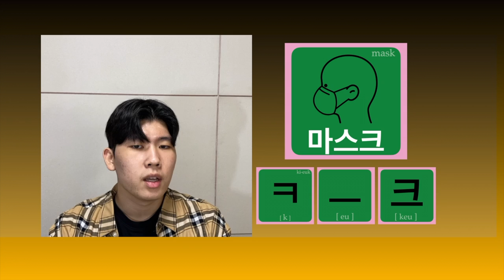hangul 마스크, Mask. One word A day, Speaking like A Korean.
Essential Korean 1k words. Consonant : ᄏ(Ki-Yeok). Vowel : ㅡ(Eu). Syllables : 크(Keu). Word : 마스크(Ma-Seu-Keu), Mask.